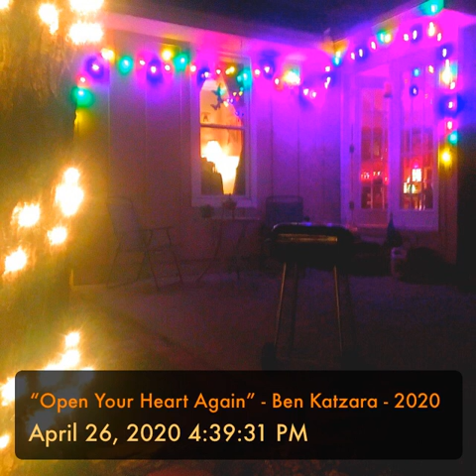“Open Your Heart Again” - Ben Katzara - 2020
Last revision